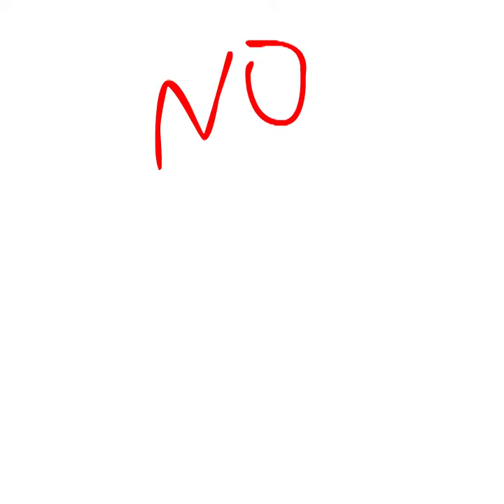How gratitude moves you forward